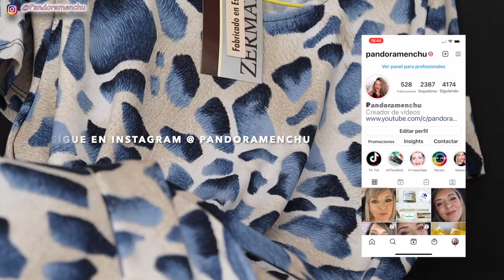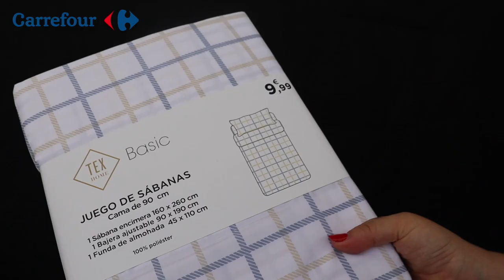REBAJAS PRIMARK, ZARA, EL CORTE INGLES, CARREFOUR PANDORAMENCHU